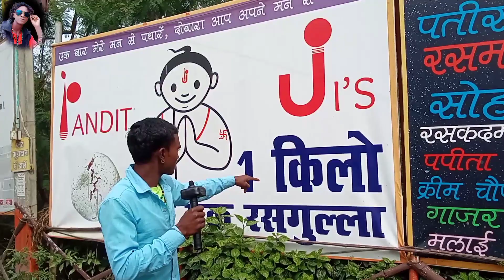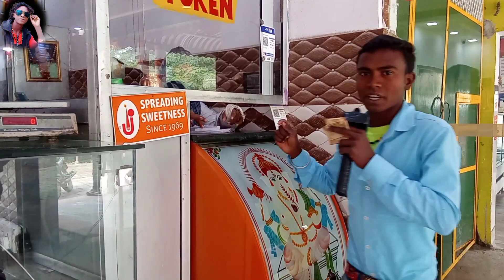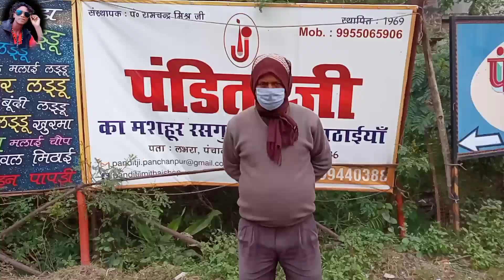पंचानपु के पंडीजी छेना Dharmendra diwana dehati ka new video